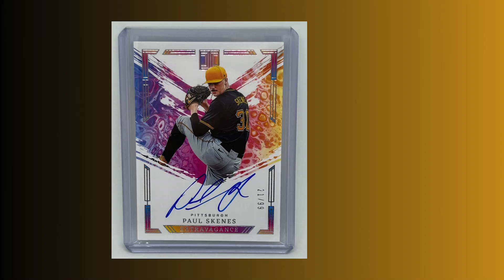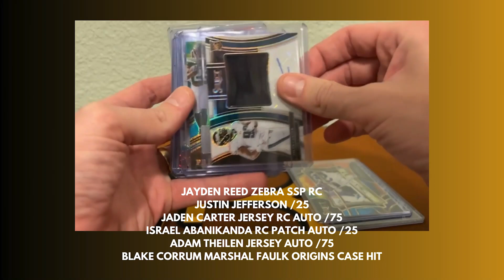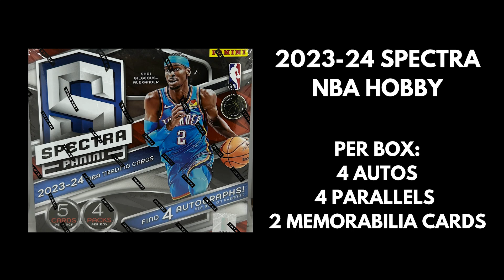FBB PULLS 11272024 [EXTENDED]